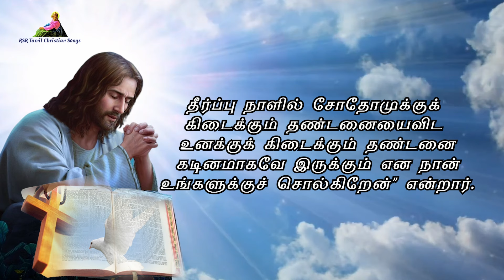இன்றைய வசனம் | Today Bible Verse in Tamil 16-07-24 | Today's Bible Gospel | நற்செய்தி வாசகம்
முதல் வாசகம் 00:00:00
பதிலுரைப் பாடல் 00:03:26
நற்செய்தி வாசகம் 00:05:24

பொதுக்காலம் 15வது வாரம் செவ்வாய்க்கிழமை
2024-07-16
புனித பொனவெந்தர்

முதல் வாசகம்
உங்களிடம் விசுவாசம் இல்லாவிடில், நீங்கள் நிலைபெற்றிருக்க மாட்டீர்கள்.
இறைவாக்கினர் எசாயா நூலிலிருந்து வாசகம் 7: 1-9
உசியாவின் பேரனும் யோதாமின் மகனுமான ஆகாசு யூதா நாட்டை ஆட்சி செய்த நாள்களில், இரட்சின் என்னும் சிரியா நாட்டு அரசனும் இரமலியாவின் மகன் பெக்கா என்னும் இஸ்ரயேல் நாட்டு அரசனும் எருசலேமுக்கு எதிராகப் போர் தொடுத்து அதை வீழ்த்த முயன்றனர். அவர்களால் அது இயலாமற் போயிற்று. சிரியா எப்ராயிமோடு கூட்டணி அமைத்துக் கொண்டது என்னும் செய்தி தாவீதின் குடும்பத்தாருக்கு அறிவிக்கப்பட்டது; உடனே பெருங் காற்றினால் காட்டு மரங்கள் அலையதிர்வு கொள்வதுபோல், ஆகாசின் உள்ளமும் அவர் நாட்டு மக்களின் உள்ளங்களும் அலைக்கழிக்கப்பட்டன. அப்பொழுது ஆண்டவர் எசாயாவை நோக்கி: நீ உன் மகன் செயார்யாசிபை உன்னுடன் அழைத்துச் சென்று ஆகாசைச் சந்திப்பாயாக. வண்ணான் வயலுக்குச் செல்லும் வழியில், மேற்குளத்துக்குப் போகும் கால்வாயின் மறுமுனையில் நீ ஆகாசைக் காண்பாய். அவனுக்கு இதைச் சொல்: நீ அமைதியாய் இரு; அஞ்சாதிருந்து நடப்பனவற்றை உற்றுப் பார்; இரட்சின், சிரியா நாட்டினர், இரமலியாவின் மகன் ஆகியோரின் கடும் சினத்தைக் கண்டு மனங்கலங்காதே. அவர்கள் புகைந்து கொண்டிருக்கும் இரு கொள்ளிக் கட்டைகளிலிருந்து வரும் புகை போன்றவர்கள். சிரியா எப்ராயிமோடும் இரமலியாவின் மகனோடும் உனக்கெதிராய்ச் சதித்திட்டம் தீட்டி, யூதாவுக்கு எதிராய் நாம் படை எடுத்துச் சென்று அதை நடுநடுங்கச் செய்வோம்; அதற்கு எதிராய்ப் போரிட்டு, அதைப் பிடித்து தயேல் என்பவனின் மகனை அதற்கு அரசனாக்குவோம் என்று தங்களுக்குள் பேசிக் கொள்கிறார்கள். ஆதலால் ஆண்டவர் இவ்வாறு உரைக்கிறார்: அவர்களது திட்டம் நிலைத்து நிற்காது, அது ஒருபோதும் நிறைவேறாது. ஏனெனில் சிரியாவின் தலைநகர் தமஸ்கு; தமஸ்கு நகரின் தலைவன் இரட்சின். (இன்னும் அறுபத்தைந்து ஆண்டுகளில் எப்ராயிம் ஒரு மக்களினம் என்னும் தகுதியை இழக்கும் வண்ணம் தவிடு பொடியாக்கப்படும்). எப்ராயிமின் தலைநகர் சமாரியா; சமாரியா நகரின் தலைவன் இரமலியாவின் மகன். உங்கள் நம்பிக்கையில் நிலைத்திராவிடில் நீங்களும் நிலைத்து நிற்க மாட்டீர்கள்.

பதிலுரைப் பாடல்
கடவுள் தம் நகரை எந்நாளும் நிலைத்திருக்கச் செய்வார்.
திருப்பாடல் 48: 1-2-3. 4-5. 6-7
1 ஆண்டவர் மாண்பு மிக்கவர்; நம் கடவுளின் நகரில், அவரது திருமலையில் மிகுந்த புகழுக்கு உரியவர். 2ய தொலை வடக்கில் திகழும் சீயோன் மலை; அனைத்து உலகிற்கும் மகிழ்ச்சியாய் இலங்குகின்றது. பல்லவி

2b மாவேந்தரின் நகரும் அதுவே. 3 அதன் அரண்மனைகளில் கடவுள் வீற்றிருந்து, தம்மையே அதன் கோட்டை எனக் காட்டியுள்ளார். பல்லவி

4 இதோ! அரசர் அனைவரும் ஒன்று கூடினர்; அணிவகுத்து ஒன்றாக வந்தனர்; 5 அந்தோ! பார்த்ததும் திகைத்தனர்; திகிலடைந்து ஓட்டம் பிடித்தனர். பல்லவி

6 அங்கே அச்சம் அவர்களை ஆட்கொண்டது; பேறுகாலப் பெண்போல் அவர்கள் துடிதுடித்தனர். 7 தர்சீசுக் கப்பல்களைக் கீழைக் காற்றினால் நீர் தகர்த்தெறிகின்றீர். பல்லவி

! இன்று உங்கள் இதயத்தைக் கடினப்படுத்திக் கொள்ளாதீர்கள். மாறாக நீங்கள் அவரது குரலுக்குச் செவிகொடுத்தால் எத்துணை நலம்

நற்செய்தி வாசகம்
அக்காலத்தில் இயேசு வல்ல செயல்கள் பல நிகழ்த்திய நகரங்கள் மனம் மாறவில்லை. எனவே அவர் அவற்றைக் கண்டிக்கத் தொடங்கினார். ``கொராசின் நகரே, ஐயோ! உனக்குக் கேடு! பெத்சாய்தா நகரே, ஐயோ! உனக்குக் கேடு! ஏனெனில் உங்களிடையே செய்யப்பட்ட வல்ல செயல்கள் தீர், சீதோன் நகரங்களில் செய்யப்பட்டிருந்தால் அங்குள்ள மக்கள் முன்பே சாக்கு உடை உடுத்திச் சாம்பல் பூசி மனம் மாறியிருப்பர். தீர்ப்பு நாளில் தீருக்கும் சீதோனுக்கும் கிடைக்கும் தண்டனையைவிட உங்களுக்குக் கிடைக்கும் தண்டனை கடினமாகவே இருக்கும் என நான் உங்களுக்குச் சொல்கிறேன். கப்பர்நாகுமே, நீ வானளாவ உயர்த்தப்படுவாயோ? இல்லை, பாதாளம் வரை தாழ்த்தப்படுவாய். ஏனெனில் உன்னிடம் செய்யப்பட்ட வல்ல செயல்கள் சோதோமில் செய்யப்பட்டிருந்தால் அது இன்றுவரை நிலைத்திருக்குமே! தீர்ப்பு நாளில் சோதோமுக்குக் கிடைக்கும் தண்டனையைவிட உனக்குக் கிடைக்கும் தண்டனை கடினமாகவே இருக்கும் என நான் உங்களுக்குச் சொல்கிறேன்'' என்றார்.